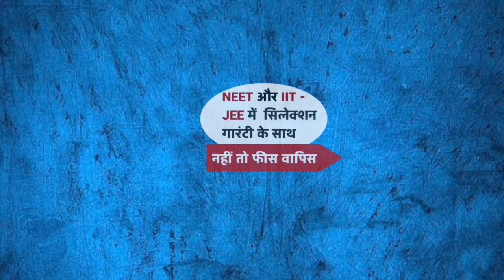Rohtak लोकसभा की आज होगी घोषणा कौन है प्रबल दावेदार BJP का चेहरा